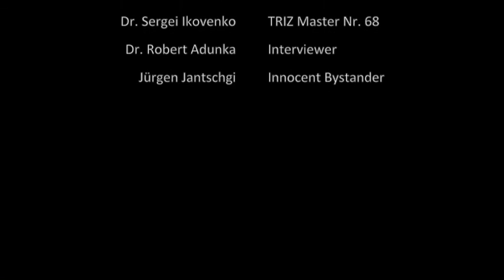TRIZ Master Sergei Ikovenko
Ein Interview mit TRIZ Master Sergei Ikovenko, welches die folgenden Fragen stellt:
1) Wie kam er in Kontakt mit TRIZ?
2) Was ist sein favorisiertes TRIZ Werkzeug?
3) Welche TRIZ-Anwendung gefällt ihm am besten?